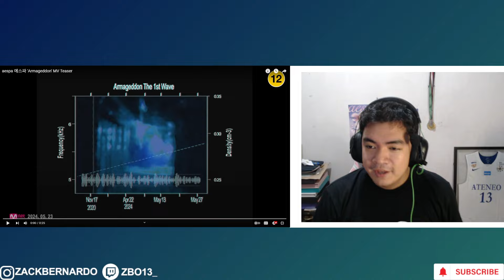THEY ARE THE STANDARD | aespa 에스파 'Armageddon' MV REACTION VIDEO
IMMA GET IT DONEEEEEEEE